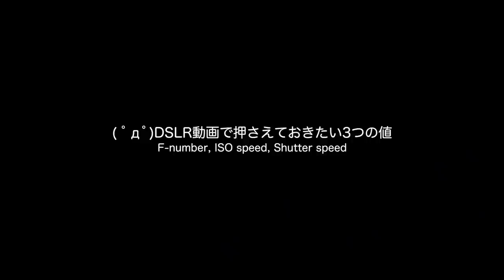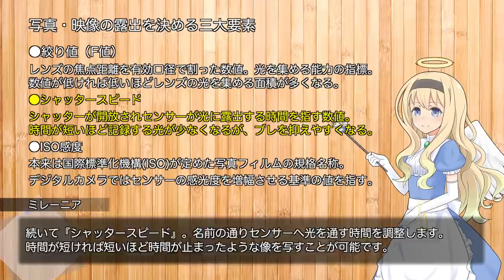動画や写真を撮るときに押さえておきたい3要素【LuminousDiary_286】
( ﾟдﾟ)やってる人なら分かるでしょう、露出を決定する三要素について、これから導入する人向けにできるだけわかりやすく紹介してみました。
ルミナスタジオは今更ですがずっとPモードで撮影しています。
ぶっちゃけHamburger Fotospotsの画像がすべてを示していると思います（

●画像引用元（クリエイティブ・コモンズ BY-NDに基づく表記）：
Hamburger Fotospots

　Breakthrough_ace.輝鳴
●キャラクターデザイン・キービジュアル：
　そらのん
●ルミ・ミレーニア オリジナルキャラクターデザイン：
　なか